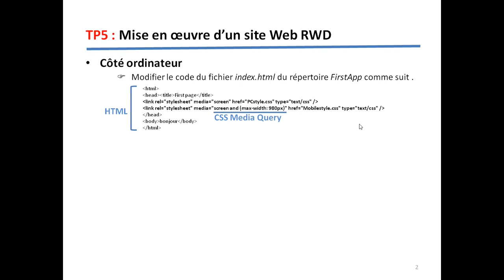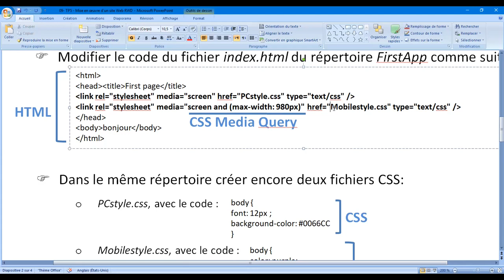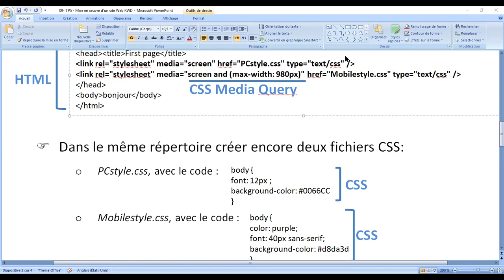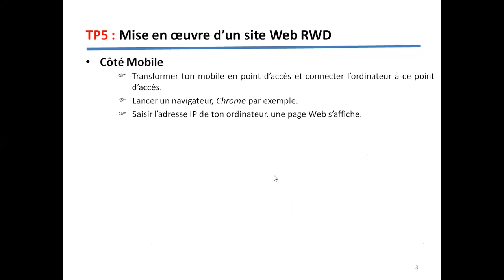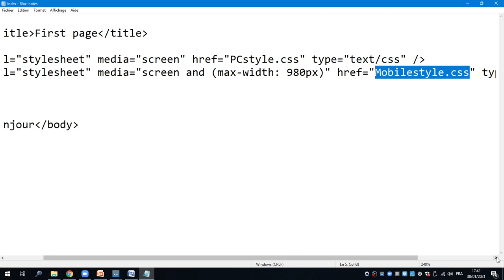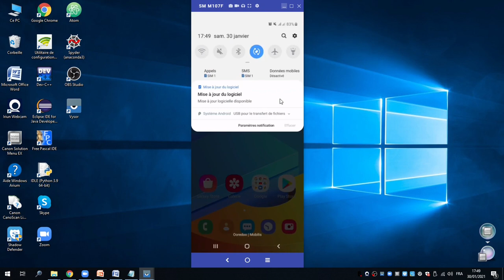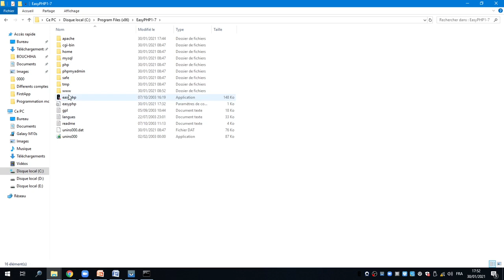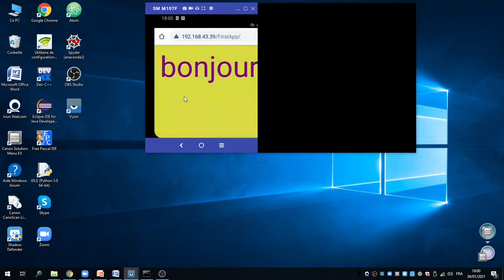09 - TP5 - Mise en œuvre d’un site Web RWD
Mise en œuvre d’un site Web RWD